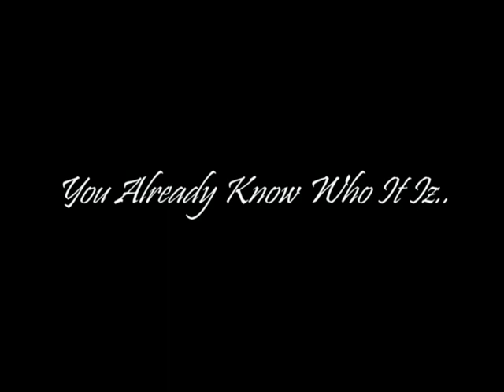Shade Sheist - Back N The Building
Produced by HUGZ & Shade Sheist.
From Shade Sheist's forthcoming "BLACKOPS" album.